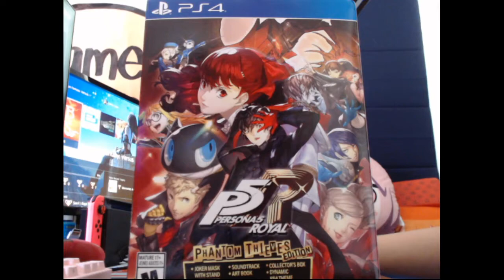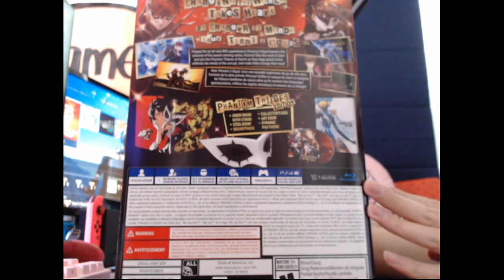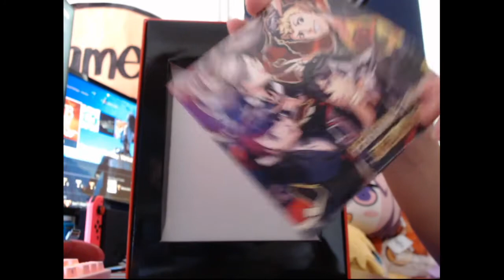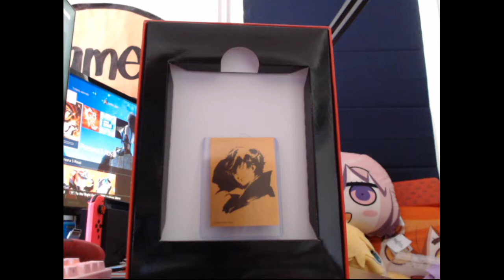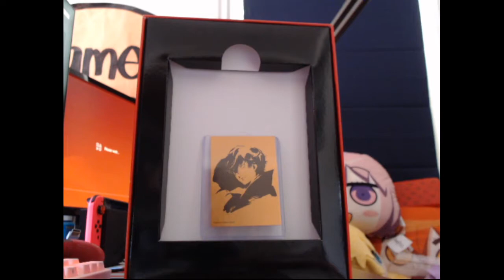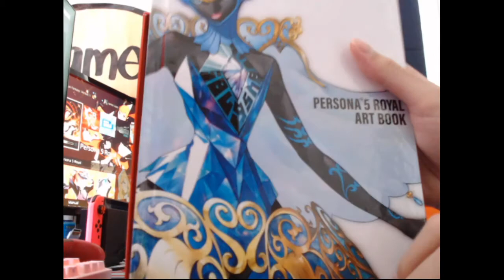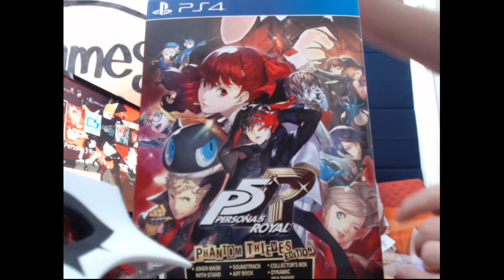Persona 5 Royal Super Cool Guy Edition Unboxing! P5R Phantom Thieves Edition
Check out the sweet contents that Atlus gave us for buying this game again! In all seriousness, it's a neat collector's edition, emphasis on collector's. Flashy Persona packaging as always and an actual mask (albeit uncomfortable). I show off a bit of the dynamic theme too, which plays Colors Flying High (intro cut).